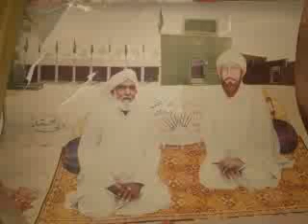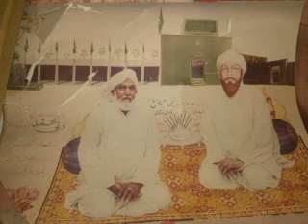Dil Me Jigar Me Ankh Me Qawali - Manzoor Ahmed Mahmood Ahmed Qawwal 2016